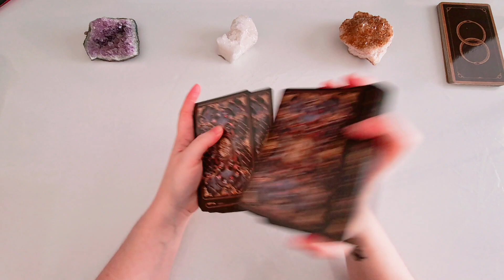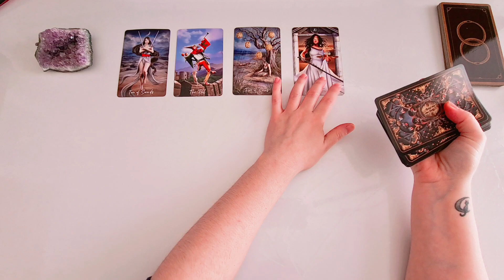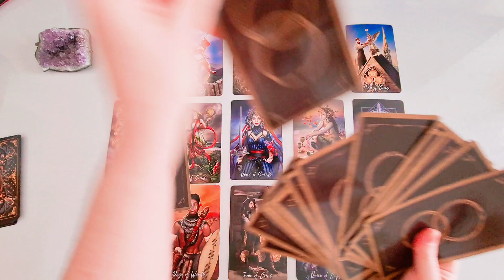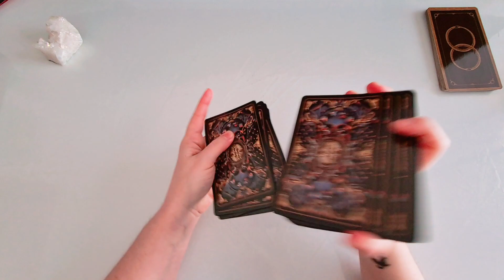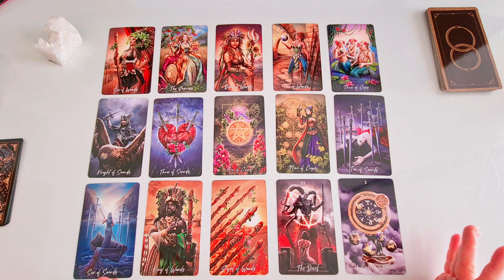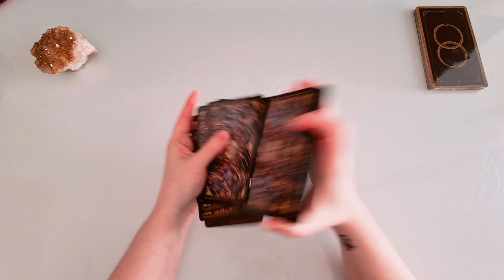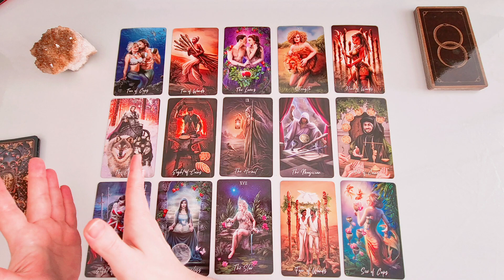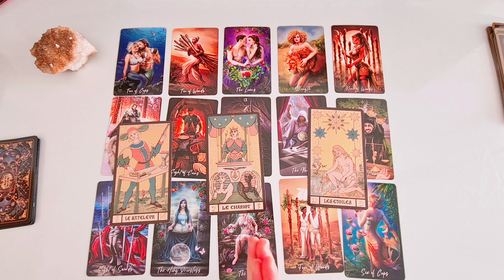🌸Tu Futuro Inmediato 🌞Tus Próximas 48 Horas 🌙TAROT INTERACTIVO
¿Cuál es tu futuro inmediato? ¿Qué pasará en estas próximas 48 horas? En el Tarot Interactivo de Hoy te lo cuento todo! Elige la opción que más resuene contigo en esta lectura de Tarot Interactivo Hoy✨
💎INTRO - 00:00
✨OPCIÓN 1 - 00:55 - AMATISTA
✨OPCIÓN 2 - 08:06 - CUARZO AURA
✨OPCIÓN 3 - 14:27 - CITRINO
🔴TAROT EN VIVO: Lunes, Miércoles y Viernes a las 10:00pm España